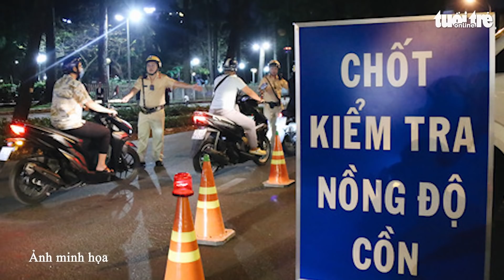Thanh niên nhậu say trêu chọc công an tuần tra đêm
Ngày 6.1, Công an P.Hòa Cường Nam (Q.Hải Châu, TP.Đà Nẵng) ra quyết định xử phạt hành chính với nam thanh niên nhậu say, trêu chọc lực lượng tuần tra đêm.